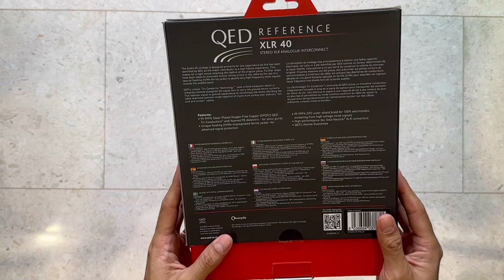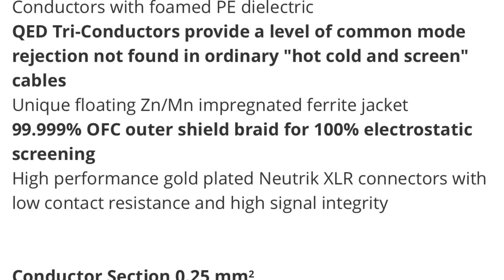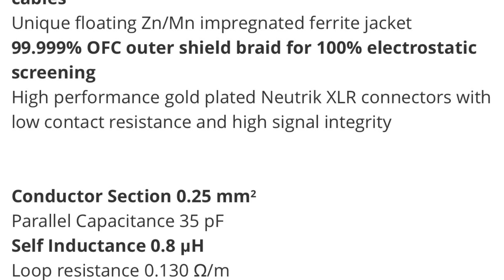QED Reference 40 XLR Cables Unboxing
Unboxing QED Reference 40 XLR cables. This is the second highest range from QED, and price is around USD 220 for the 1m pair, which I feel is reasonable compared to most brands. I like that QED publishes the data of conductor section, capacitance, inductance, loop resistance, dissipation factor of the cables.

QED Reference 40 XLR
QED Reference 40 RCA